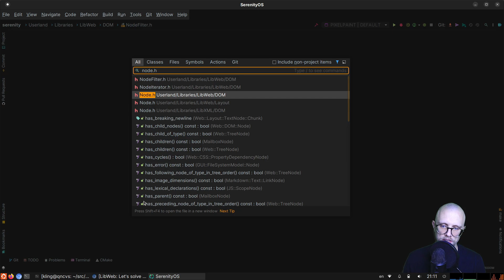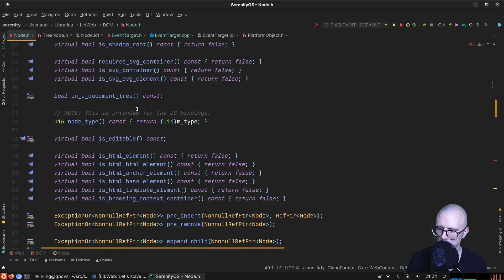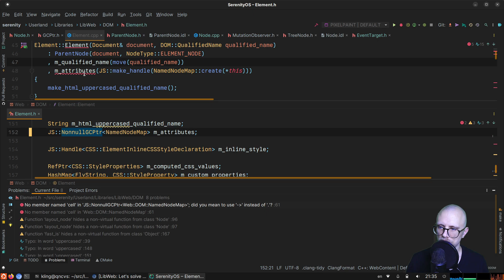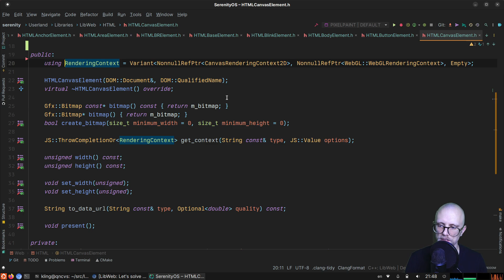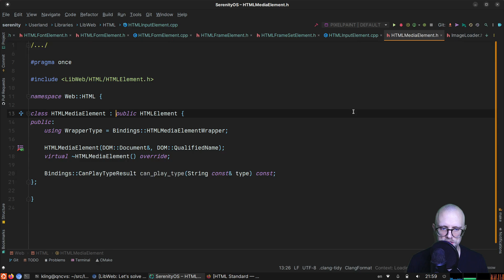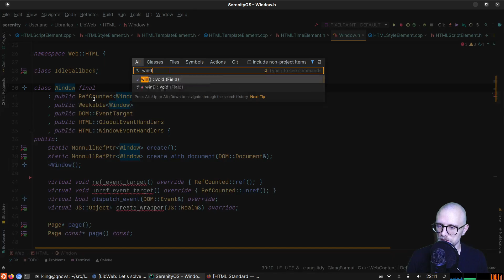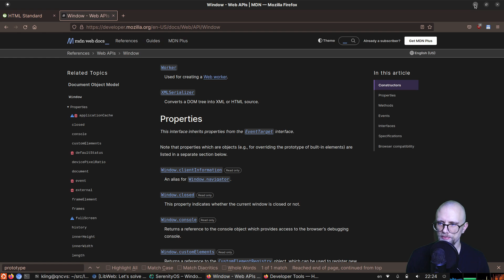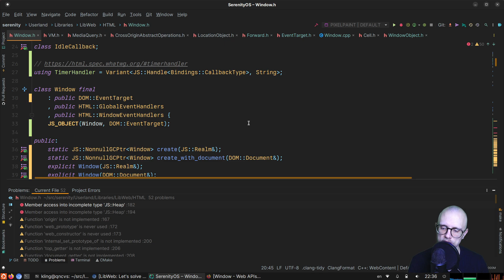Browser hacking: Work towards making the DOM garbage collected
This video is a bit messier than what I usually post, but I thought it might be fun to share this type of work as well :^)

SerenityOS is a new operating system that we're building from scratch.